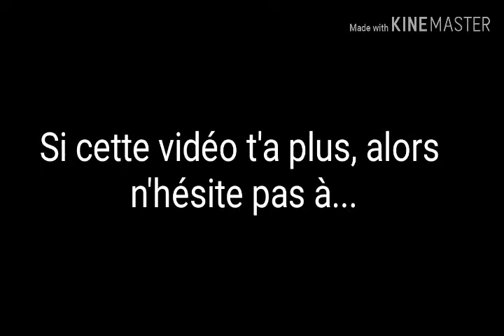Hot milk meme | MMD Ben Drowned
Model by ; grellex2

Song by ; Ujico*/Snail's House

Original meme by ; weeniefang